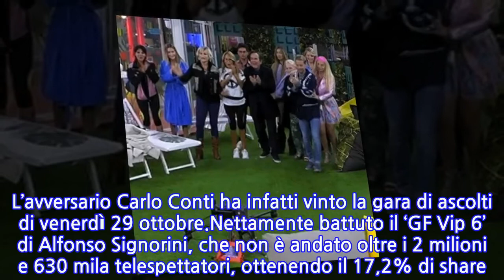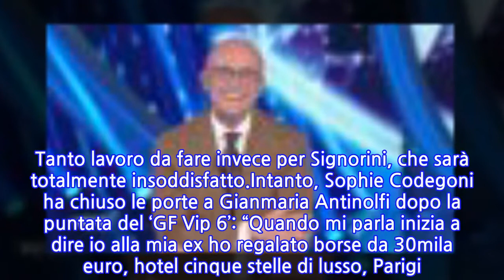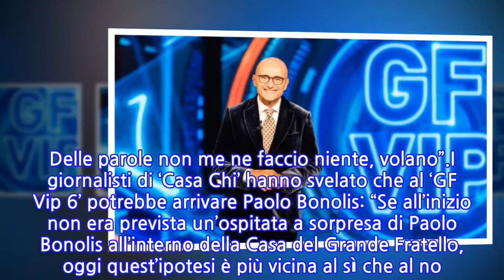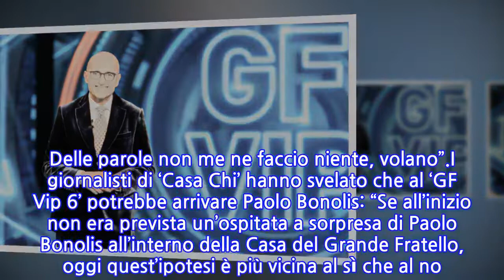“Entra nella Casa”. GF Vip, Alfonso Signorini tira fuori l’asso dalla manica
Incredibile notizia sul ‘GF Vip 6’. Alfonso Signorini potrebbe regalare un gran colpo ai telespettatori di Canale 5, infatti nella Casa potrebbe entrare un super famoso. A riferire la notizia è chi sa, infatti sarebbe in procinto di fare un regalo straordinario al pubblico del reality show in onda su Mediaset. Probabilmente si vorrà giocare questa carta per migliorare gli ascolti televisivi, che non gli stanno sorridendo. L’avversario Carlo Conti ha infatti vinto la gara di ascolti di venerdì 29 ottobre.Nettamente battuto il ‘GF Vip 6’ di Alfonso Signorini, che non è andato oltre i 2 milioni e 630 mila telespettatori, ottenendo il 17,2% di share. Benissimo invece Carlo Conti con ‘Tale e Quale Show’, che ha vinto la serata in maniera clamorosa. A vedere la trasmissione ci sono stati 4 milioni e 250 mila spettatori con il 21,8% di share. Dunque, il presentatore Rai non poteva certamente chiedere di più al suo pubblico. Tanto lavoro da fare invece per Signorini, che sarà totalmente insoddisfatto.Intanto, Sophie Codegoni ha chiuso le porte a Gianmaria Antinolfi dopo la puntata del ‘GF Vip 6’: “Quando mi parla inizia a dire io alla mia ex ho regalato borse da 30mila euro, hotel cinque stelle di lusso, Parigi. Sai quanto me ne frega? Io non ho mai ricevuto un cioccolatino dal mio fidanzato e ci stavo benissimo perché c’erano stima e complicità. Io non voglio neanche stare dietro ai tuoi malumori. Quando nella vita non c’è verità i nodi vengono sempre al pettine. Delle parole non me ne faccio niente, volano”.I giornalisti di ‘Casa Chi’ hanno svelato che al ‘GF Vip 6’ potrebbe arrivare Paolo Bonolis: “Se all’inizio non era prevista un’ospitata a sorpresa di Paolo Bonolis all’interno della Casa del Grande Fratello, oggi quest’ipotesi è più vicina al sì che al no. Anche Paolo si sta divertendo con questo Grande Fratello”. Quindi, potrebbe davvero far divertire il pubblico e non sono ovviamente da escludere sketch interessanti con sua moglie Sonia Bruganelli, opinionista della trasmissione in onda su Canale 5.Con Sonia Bruganelli recentemente Paolo Bonolis ha avuto un siparietto divertente. Lui ha detto: “Sono andato a prenderla con la prima barca che c’era, le ho fatto una sorpresa, ovvio che non fosse mia. Ma a scanso di equivoci io e Sonia ci prendiamo costantemente per i fondelli, ce ne diciamo di cotte e di crude, ci divertiamo tantissimo anche dentro casa. Noi prendiamo in giro i ragazzi, loro prendono in giro noi”.
INFORMATION
• Source: caffeinamagazine